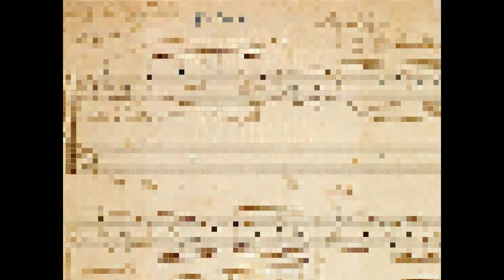Proyecto Azulejos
Este es un pequeño video para adelantar un proyecto que tengo entre manos ahora mismo. Se trata de orquestar una de las últimas obras del Maestro Albéniz, finalizada por su amigo y también compositor Enrique Granados. Esto es un pequeño adelanto de lo que será la orquestación completa. Asimismo, también estoy arreglando muchas de las obras de Albéniz para diversos instrumentos, uno de los últimos ejemplos es Córdoba, de los Cantos de España, para cuarteto de cuerda, así como un Concierto para Piano y Orquesta en Lam